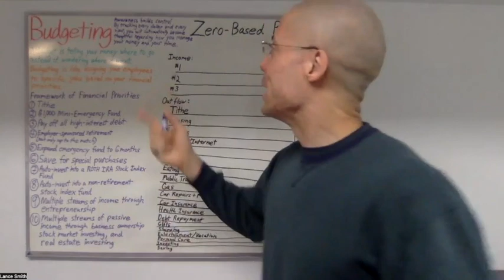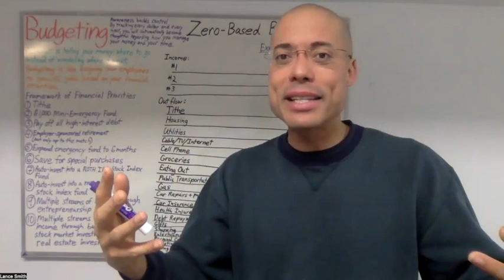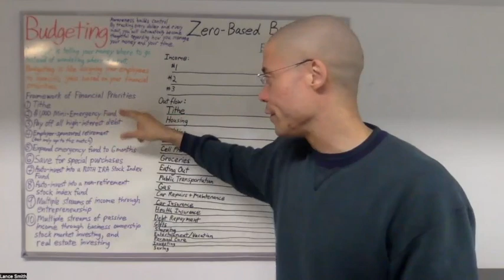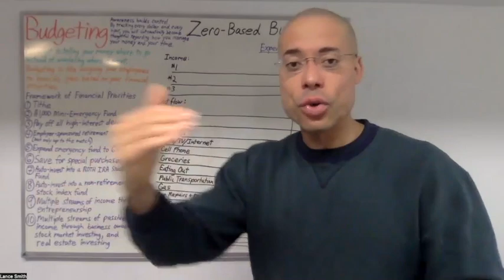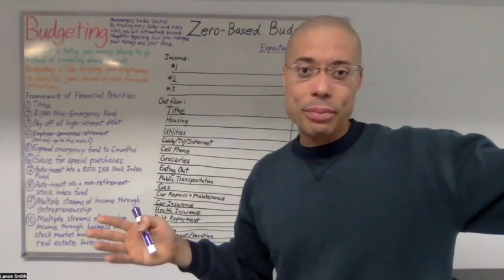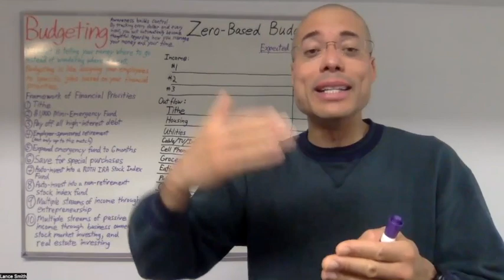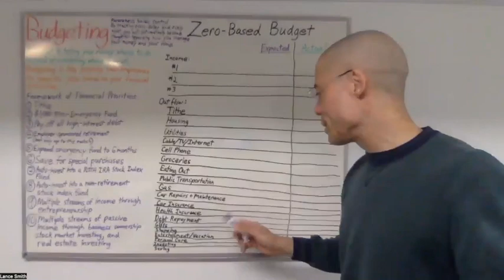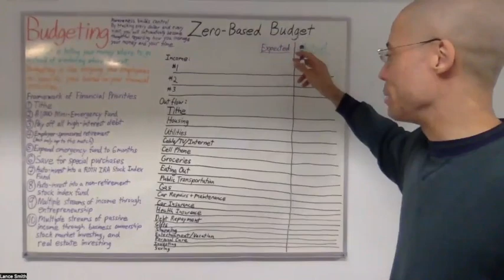Class 4: Budgeting (Financial Blueprint course)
This class is part of my online course "Financial Blueprint": Learn.claysmile.com